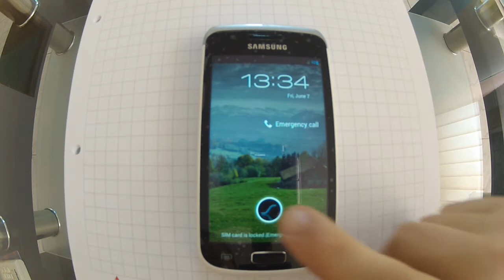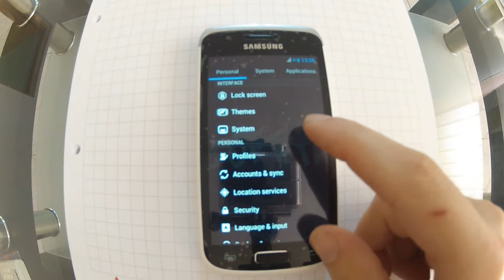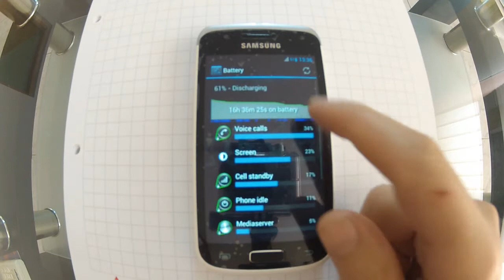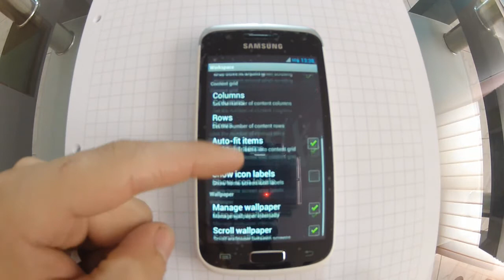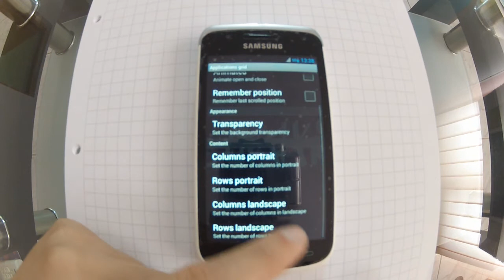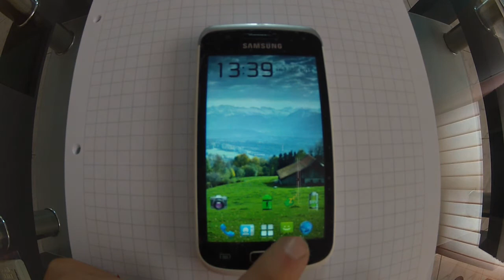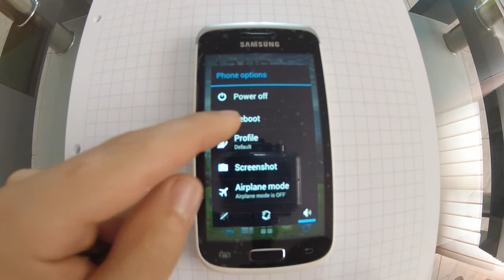Samsung Galaxy Wonder I8150 - I.C.S. 4.0.4 - OneOfAKind Version 22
No music...No sound.

Looking good.
Gps is ok,
Can't put a contact on main screen.